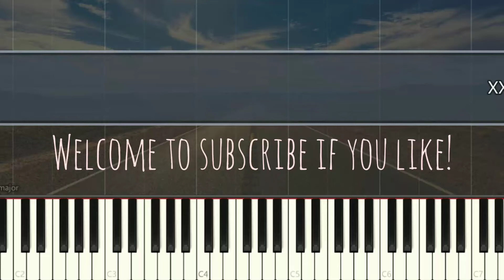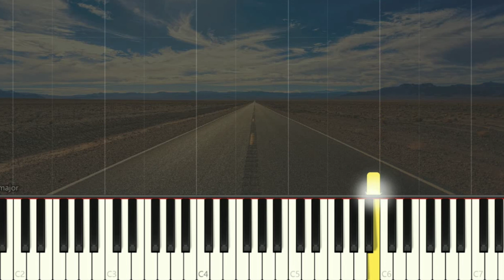XXTentaction - Changes | Piano Pop Song Tutorial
XXTentaction Changes SynthesiaTutorial SoftPiano SheetMusic 鋼琴教學 Many piano songs tutorial for you to learn.